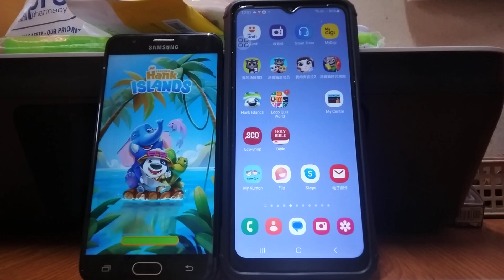My Talking Hank Islands Echo 25725